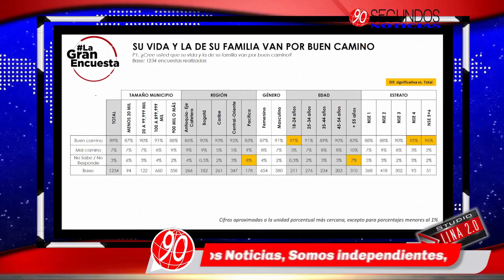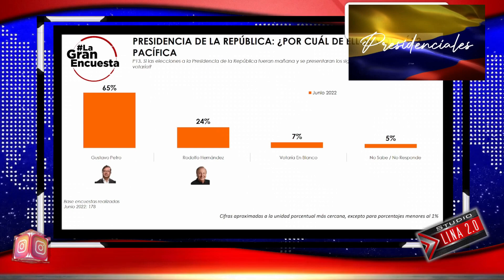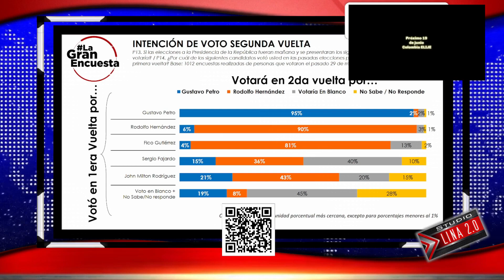Gustavo Petro 42% vencería a Rodolfo Hernández 41% en segunda vuelta: encuesta YanHaas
La carrera por la Presidencia de la República está al rojo vivo de cara a la segunda vuelta, la cual es disputada por los candidatos Rodolfo Hernández, de la Liga de Gobernantes  y Gustavo Petro, del Pacto Histórico.
90 Segundos Noticias, Somos independientes, con neutralidad e imparciales, objetivos y honestos en su concepto estricto. Sin prejuicios, justos y equilibrados. ...